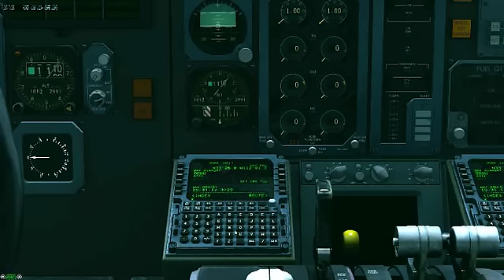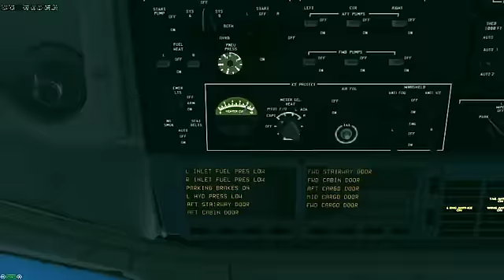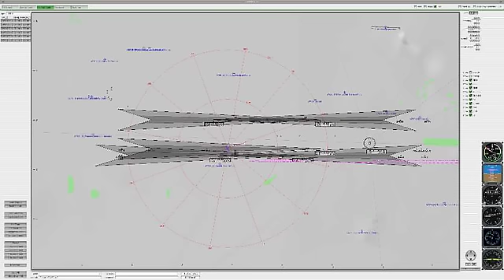X-Plane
X-plane MD-80 and the JAR Ground handling deluxe set at KPDX/KLAX